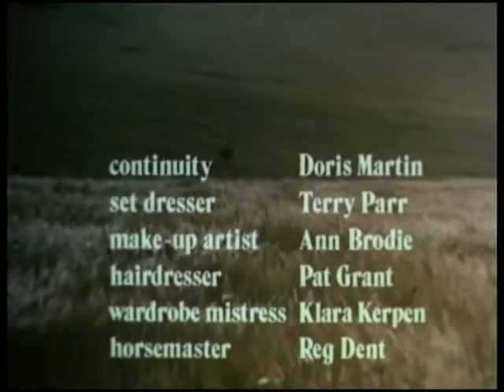Black Beauty (The Adventures of Black Beauty) - (Vor- und Abspann) Folge 1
Black Beauty (The Adventures of Black Beauty)
alle 52 Folgen der brit. Abenteuerserie  von 1972 bis 1974 auf 8 DVDs

Darsteller: William Lucas, Roderick Shaw, Charlotte Mitchell, Michael Culver, Stacy Dorning, Judi Bowker, Tony Maiden, Kenneth Thornett, Stephen Garlick u.v.a.